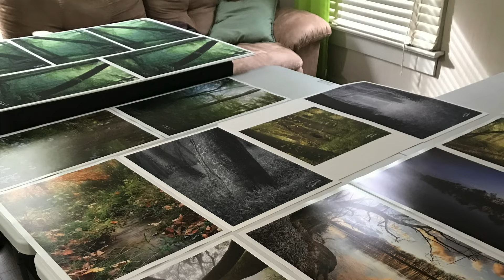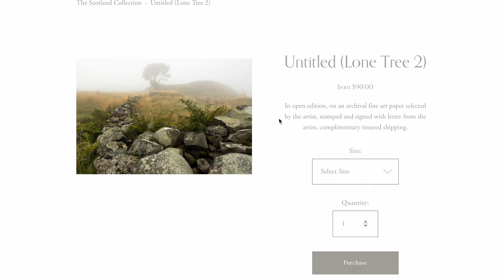My NUMBER ONE landscape photo from 2022.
If the title doesn't give it all away, this video recaps three big photography projects that made my 2022 extra rewarding:  my first Indiana calendar, my first gallery exhibit, and collecting the photos from my Scotland gallery.  I'll also unveil my most-liked Instagram photo and tell the story behind it, if you can tolerate some amateurish musical accompaniment.

Enjoyed the discussion?

Featured for Fall:  I love these high-quality, no-nonsense Hoya circular polarizing filters:
With Protective Coating

In My Bag:
Cameras.
: The Canon EOS R is all about results: 30 megapixel mirrorless stills technology and 4k video at the enthusiast price point.
Canon EOS R7: Great for wildlife.  AMAZING for video.

Lenses.
: Canon EF 16-35mm f/4 L IS USM
: Canon EF 100-400mm f/4.5-5.6 L IS USM II
: Canon EF 135mm f/2 L USM (Renewed)
: Tamron 24-70mm f/2.8 Di VC USD G2
: Benro Tall Aluminum Tripod
: Manfrotto 290 Aluminum Light Tripod

Stuff That Helps Me Make Videos.

Canon EOS R7 with versatile 18-150mm kit lens
: Canon 50mm f/1.8 STM
: Rode Wireless Go audio transmitter/receiver
: Manfrotto Compact Action Tripod
: The GoPro Hero 6 Black is that third camera I need sometimes.

More Recommended Accessories:
My favorite camera sling bag
A good circular polarizer at the right price
Coated version
Best budget 3 Stop ND filter, IMHO
the $10 WONDER STRAP
: A shockingly affordable gimbal head that just keeps going for me 🤯
:Adobe Creative Cloud—Access Lightroom, Lightroom CC, Photoshop and 20 GB of cloud storage for $9.99/month.
: The 13” Macbook Pro with the M1 processor fits in any backpack and edits photos and videos for D-A-Y-S without recharging.